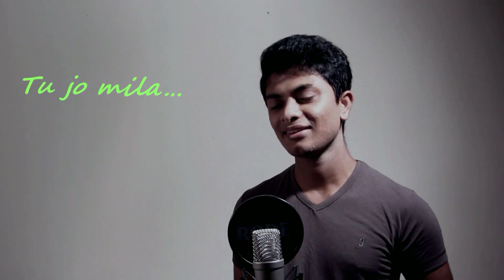Me Nidahasai Ayush Manakil - Reviewed By Ajith Galappaththi මේ නිදහසයි විචාරය අජිත් ගලප්පත්ති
ලංතාවේ මාරාන්තික චැනල් පොරපිටිය තුළ නොකඩවා වැගිරෙන රියැලිටි ෂෝ වසංගතය තුළ අමරදේවලා, ජෝතිපාලලා තියා මතක හිටින ගීතයක් බිහි කළ හරි හැටි ගායකයෙක් ගායිකාවක් බිහිවුණාද කියන ප්‍රශ්නෙට උත්තර හොයන අතරේ අහම්බෙන් අහන්න ලැබුණූ මේ ගීතය මත මදක් නවතින්න හිතුණා.